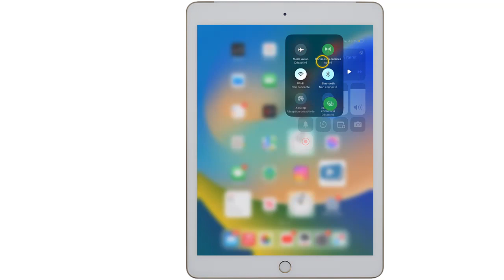Comment enlever partage de connexion sur iPad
Ce Tuto s'adresse à ceux qui veulent apprendre comment supprimer le partage de connexion sur iPad et approfondir leur connaissance sur le sujet

Enlever partage de connexion sur iPad comment faire ?
Vous avez un iPad et vous cherchez à enlever le partage de connexion ? Dans cette vidéo, je vous montrerai comment le faire pas à pas. Apprenez à couper le partage entre votre iPad et d'autres appareils, et à configurer votre iPad pour vous assurer que votre connexion reste sécurisée. Alors comment enlever quelqu un de son partage de connexion iPad ?

La méthode que je vais vous expliquez aujourd'hui vous permettra de comprendre comment activer le partage de connexion facilement

Comment supprimer un partage de connexion
Le partage de connexion permet à un appareil d'utiliser la connexion Internet d'un autre appareil. Cependant, vous pouvez le désactiver facilement sur votre iPad. Pour ce faire, ouvrez les Paramètres de votre appareil, appuyez sur «Cellulaire» puis sur «Personnalisation des données cellulaires». Désactivez ensuite l'option «Partage de connexion» en la décochant. Vous avez maintenant désactivé le partage de connexion sur votre iPad.

Ces instructions vous expliquent comment enlever le partage de connexion entre iPhone et iPad pas à pas
1- Faites glisser votre doigt vers le bas à partir du coin supérieur droit de l'écran
2- Touchez la prise réseau pendant quelques Instants
3- Cliquez sur 'Partage de connexion'
Alors savez vous comment enlever un partage de connexion, C'est tellement facile que vous l'avez imaginé. N'est-ce pas ?

J'espère que ce Tuto était très utile pour vous et que vous avez appris comment enlever le partage de connexion iPad

Si vous avez des questions sur le sujet 'comment activer le partage de connexion', n'hésitez pas à les poster sur les Commentaires

N'hésitez pas à partager cette vidéo avec vos proches et vos amis pour leur expliquer comment désactiver le partage de connexion

Tuto : comment enlever partage de connexion sur iPad

Catégorie : comment supprimer le partage de connexion sur iPad

Voir aussi :
Comment activer le partage de connexion